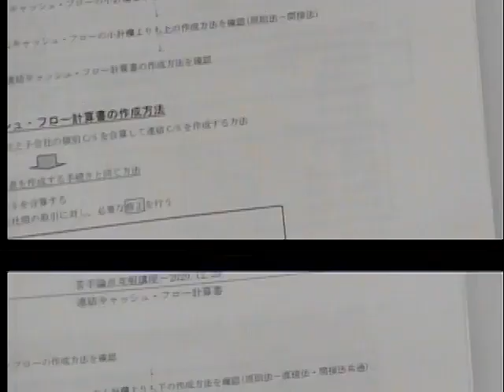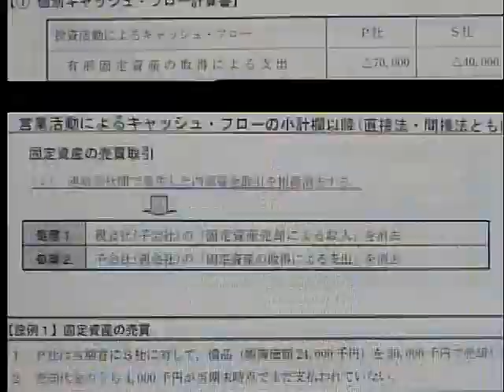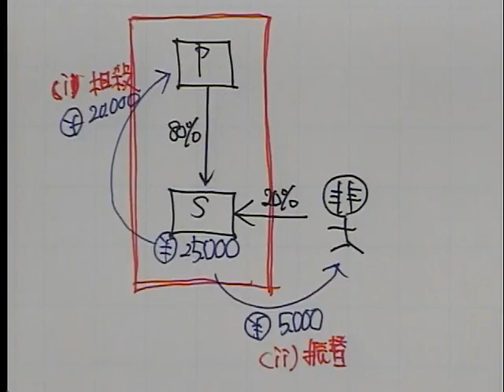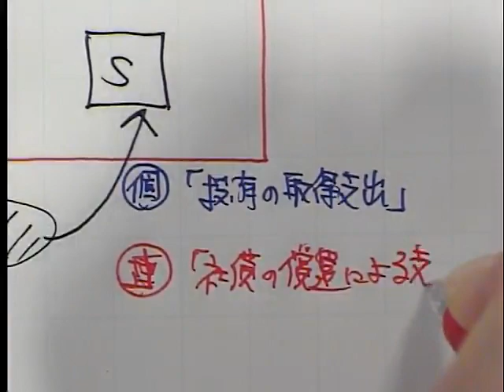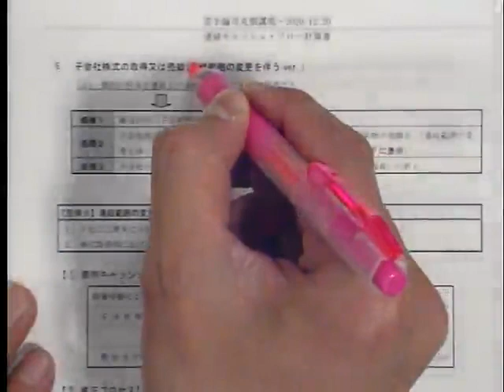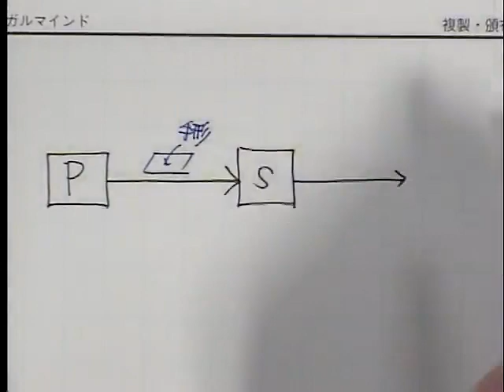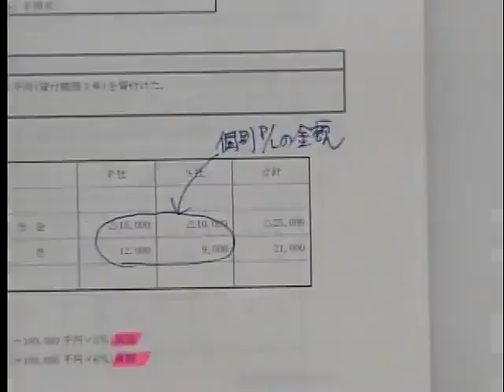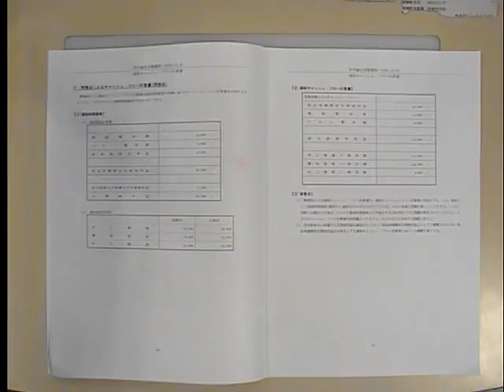【LEC会計士】年末総決算！苦手論点克服講座【財務会計論】20/12/20実施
↓レジュメは下記で閲覧できます。印刷も可能です（閲覧期限：21/8/31まで）。